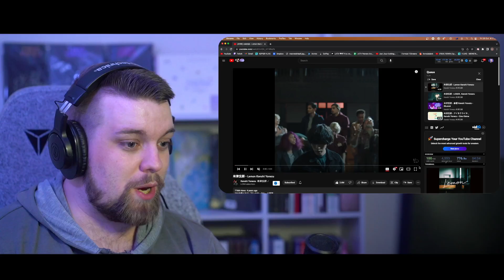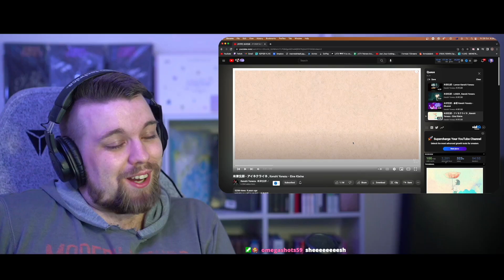KENSHI YONEZU MARATHON - 'Lemon, LOSER, Shunrai' & More! | REACTION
LKTV reacts to KENSHI YONEZU MARATHON - 'Lemon, LOSER, Shunrai' & More! | SMTA Ep. 7

(字幕) 米津玄師マラソン「レモン、ルーザー、春雷、アイネクライネ」｜海外の反応！

Timestamps:

0:00 Intro | イントロ
2:07 'Lemon' Reaction | レモンの反応
8:37 'LOSER' Reaction | ルーザーの反応
14:05 'Shunrai' Reaction | 春雷の反応
21:59 'Eine Kleine' Reaction | アイネクライネの反応
26:55 Final Thoughts | 最後の考え

kenshi yonezu, kenshi yonezu reaction, kenshi yonezu kickback, kenshi yonezu kickback reaction, kenshi yonezu lemon reaction, kenshi yonezu loser reaction, kenshi yonezu shunrai reaction, 米津玄師レモン反応、米津玄師レモン海外の反応、米津玄師ルーザー海外の反応、米津玄師ルーザーリアクション、米津玄師春雷海外の反応、米津玄師春反応、米津玄師,ハチ,Kenshi Yonezu,HACHI, 米津玄師リアクション、米津玄師アイネクライネ海外の反応、アイネクライネ反応、米津玄師海外のリアクション、米津玄師キックバック海外の反応、米津玄師キックバック海外のリアクション、米津玄師反、米津玄師初めて反応, kickback, kickback reaction, lktv, lktv reaction